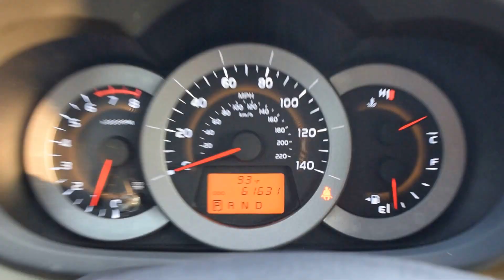2010 Toyota RAV4 LHM VW Lakewood PV6474